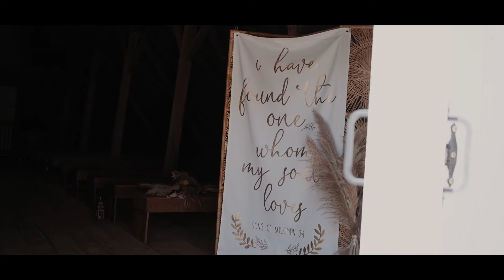Tanner + Tayler Wedding Film